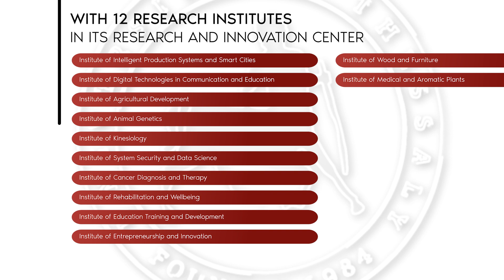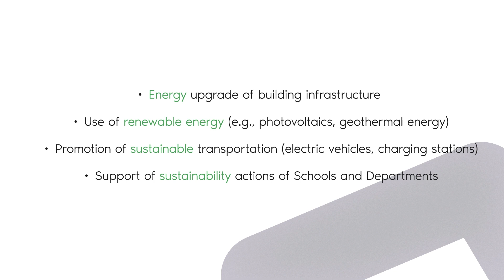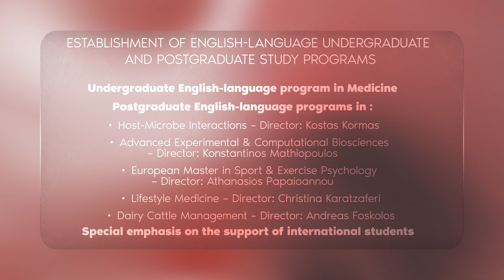NAFSA 2024 - University of Thessaly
NAFSA 2024 - Annual Conference & Expo

Study in Greece brings together a significant delegation of 9 Greek universities at NAFSA 2024.
Meet us at Booth #529, discover the Greek higher education landscape and engage with Greek universities.